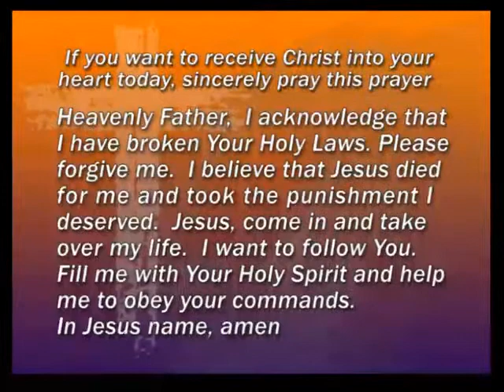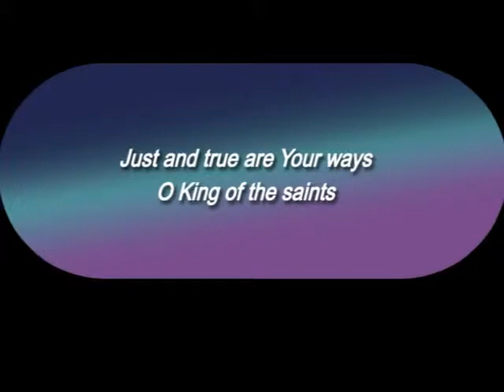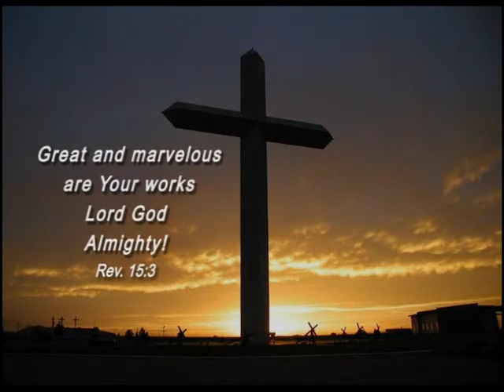Luke 4:31-44 - A Day in the Life of Christ